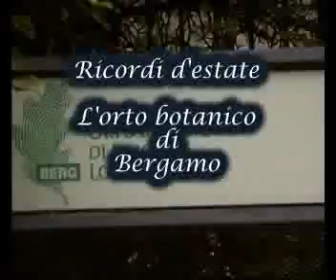L'orto botanico di Bergamo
L\'orto botanico di Bergamo sorge nella parte alta della città su uno spalto nord-ovest delle seicentesche mura venete. E\' stato dedicato a Lorenzo Rota (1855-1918), il primo descrittore della flora della provincia di Bergamo ed ospita ben 1200 taxa in soli 2400 mq.